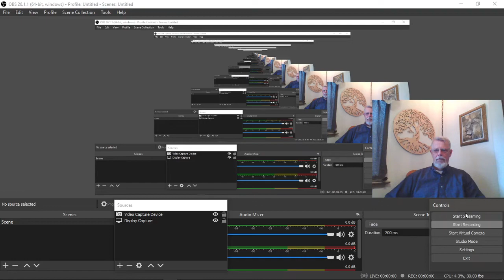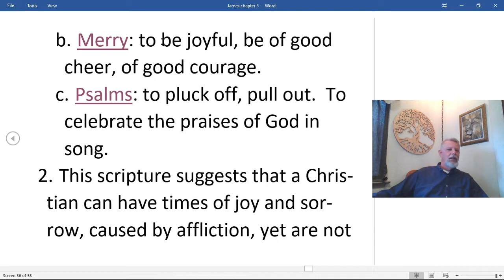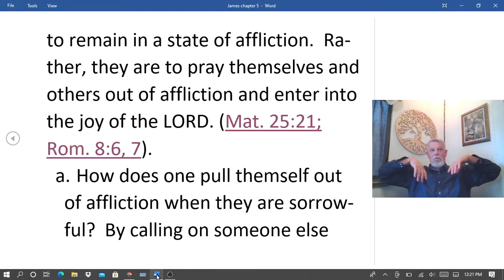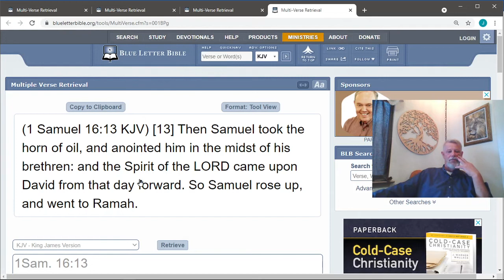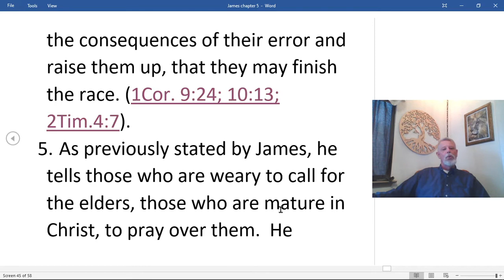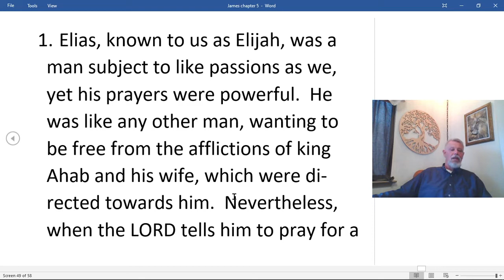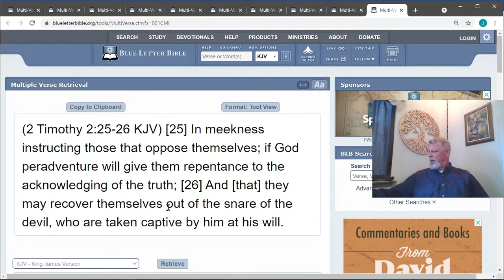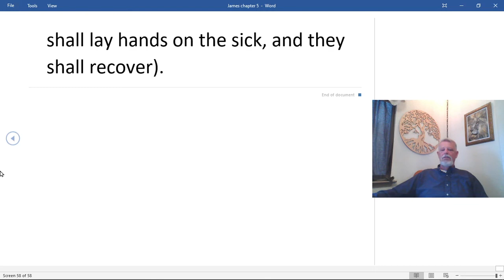FREVENT PRAYER 2021 01 24 12 01 12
JOHN ROBINSON
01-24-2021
JAMES 5:13-20